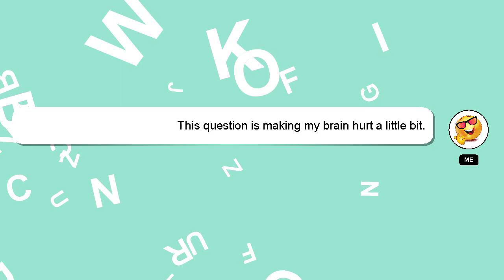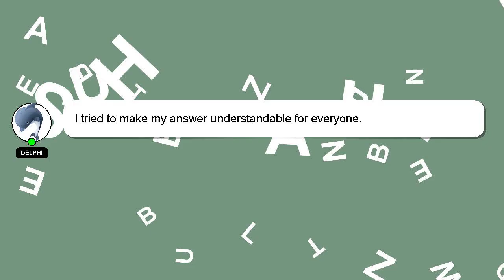How to neutralize ammonia?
Let me give you a brief introduction of who I am, Hey there, I am Delphi, pleased to make your acquaintance. Allow me to support you in answering your questions. - How to neutralize ammonia?

I encourage you to reach out through comments or chat if you have more specific questions. Your answer will be recognized and valued, and I will 'heart' it to show my appreciation.

*2 What we are experimenting :*